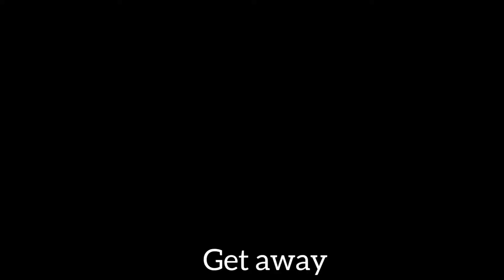LIKE FATHER LIKE SON || EPISODE TWO (2)